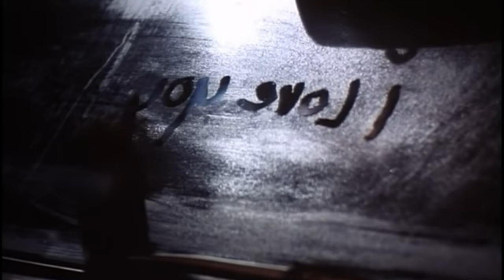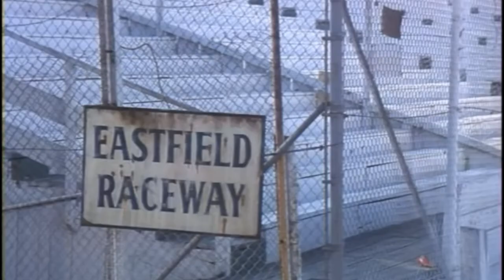The_First_Time_Full_Movie_High_Mp4